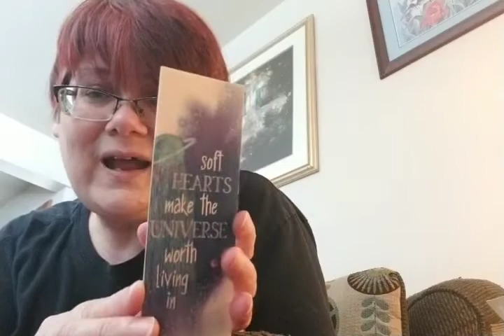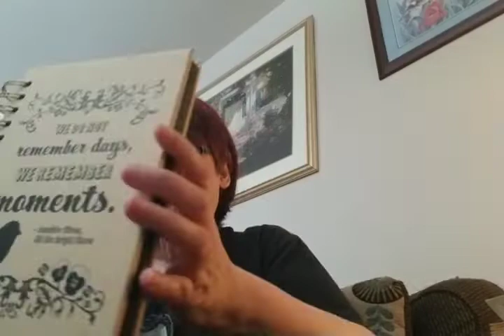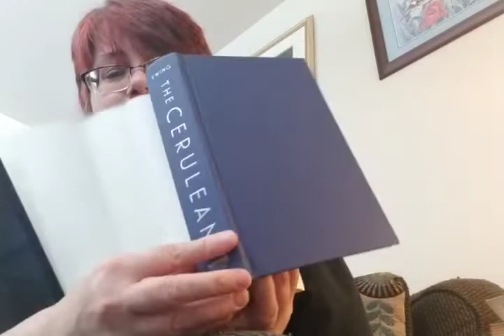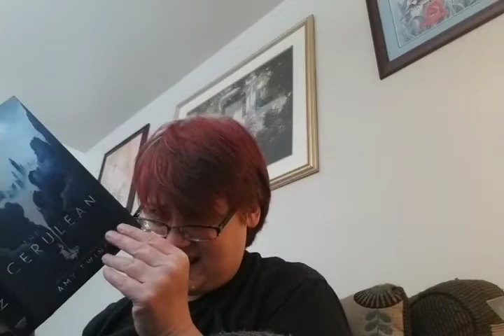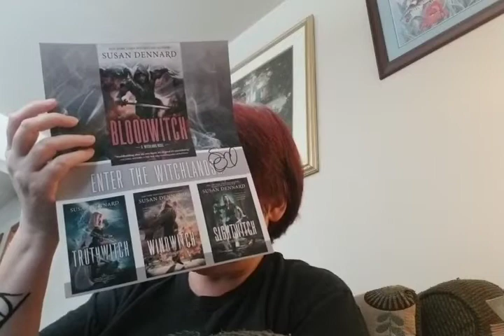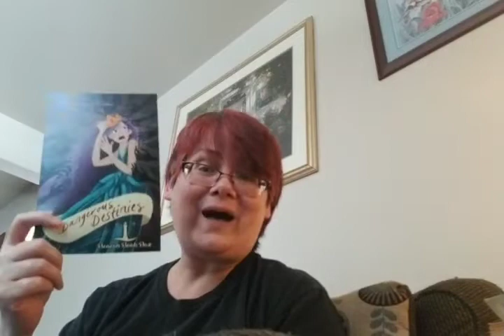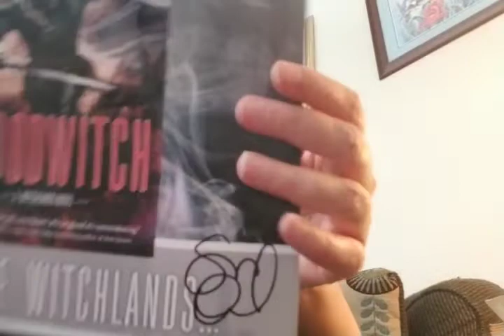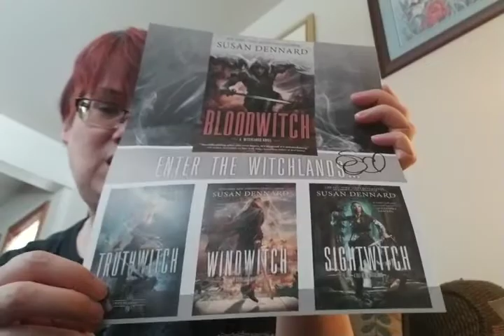Anniversary February Unboxing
Unboxing of the February crate theme is called Dangerous Destinies.